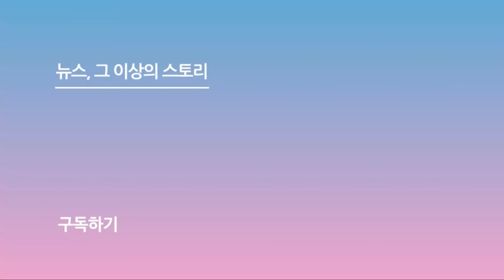'20집' 컴백 조용필 "이번 앨범이 마지막이 될 수도"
[스포츠서울ㅣ박경호 기자] '가왕' 조용필이 11년 만에 정규 20집으로 컴백했다.

조용필은 22일 서울 용산구 한남동 블루스퀘어 아이마켓홀에서 정규 20집 '20' 발매 기념 기자간담회를 열었다.

조용필은 "이렇게 또 뵈니 쑥스럽기도 하고 영광스럽기도 하다. 벌써 70을 넘어서 신곡을발표한다는 게 굉장히 어려웠다. 열심히 해봤다"고 컴백 첫 인사를 건넸다.

이어 "1집부터 시작해서 20집이다. 아마 앨범으로서는 이것이 마지막이 될 수도 있을 것 같다. 그래도 새로운 좋은 곡이 있으면, 좋은 곡을 만들면 할 예정"이라고 덧붙였다.

이번 조용필의 20집 타이틀곡은 '그래도 돼'로 뮤직비디오에는 배우 박근형, 전미도, 이솜, 변요한이 출연해 화제를 모으고 있다.

'그래도 돼'는 이제는 자신을 믿어보라고, 조금 늦어도 좋다고 토닥여주는 뭉클한 응원가로 호쾌한 전자기타와 청량감 넘치는 절창, 고해상도의 사운드가 총동원돼 조용필만의 모던 록을 완성했다.